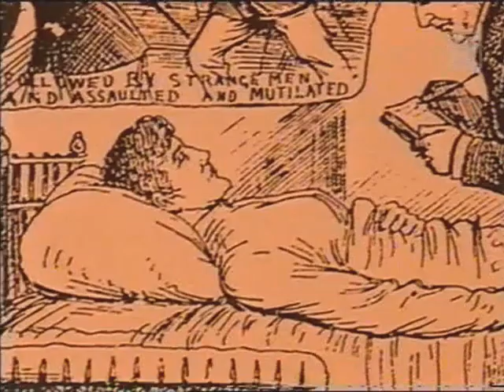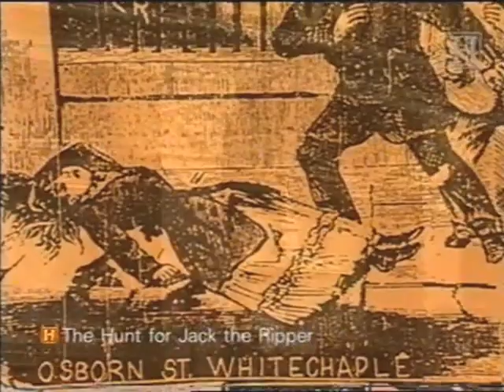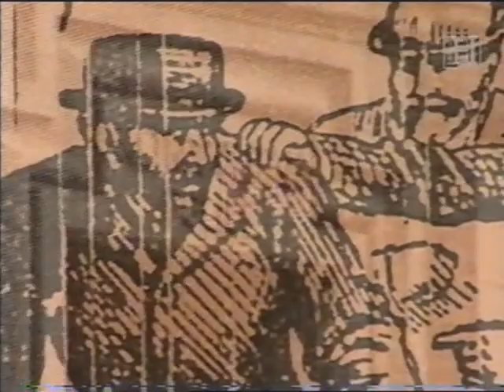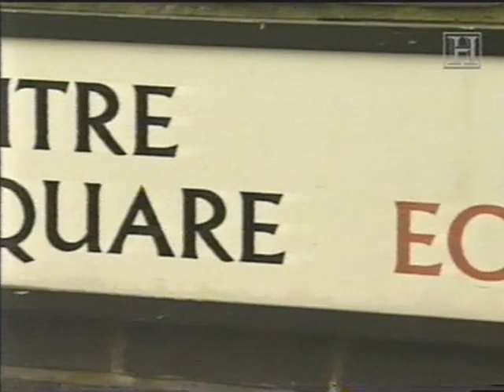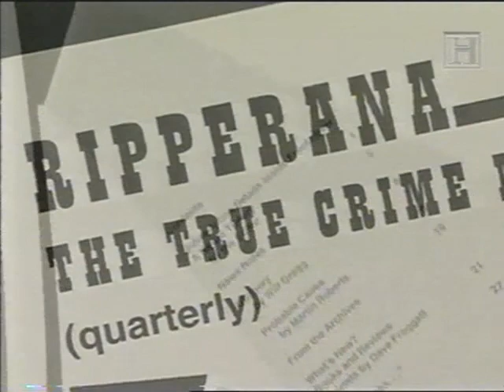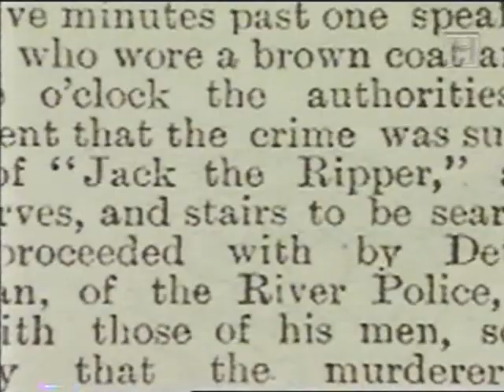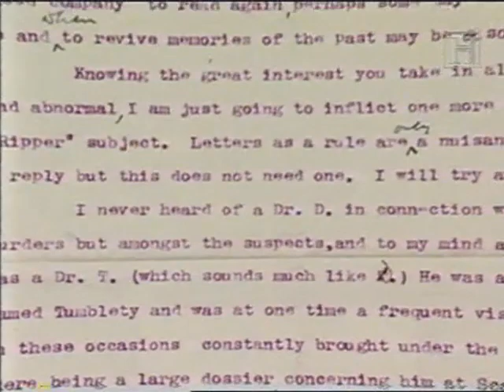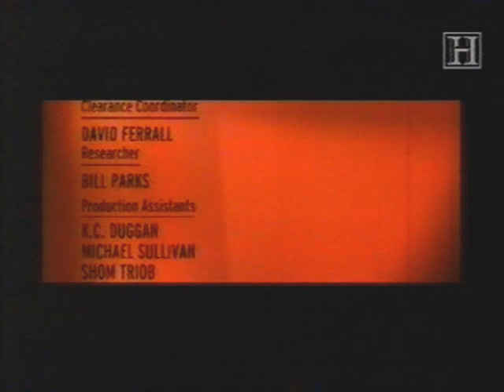PUBLIC ENEMY NO 1 : THE HUNT FOR JACK THE RIPPER (History Channel, c1999)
To my amazement, I had a Ripper documentary I hadn't uploaded before. I guess I am still finding things after all. Nothing new in this video - just some people I know or knew looking younger, places looking different to how they do today, and lots of errors in the narration. I wish programme makers would check things with their talking heads before they record voiceovers.